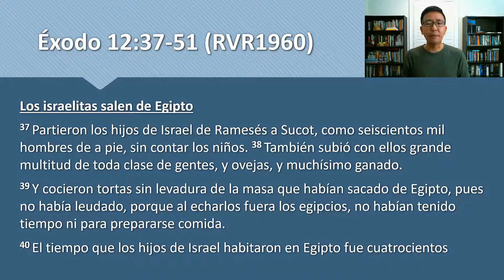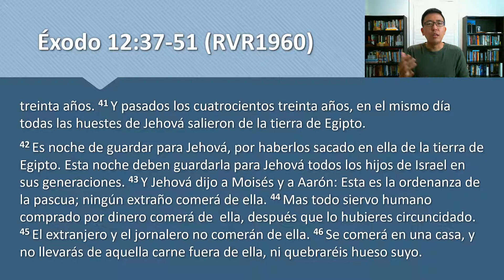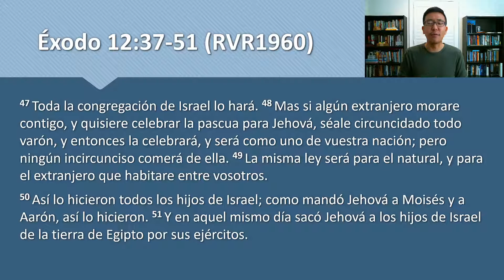Devocional 4 de mayo 2021 - Exodo 12:37-51 - La inclusividad y la exclusividad de la pascua